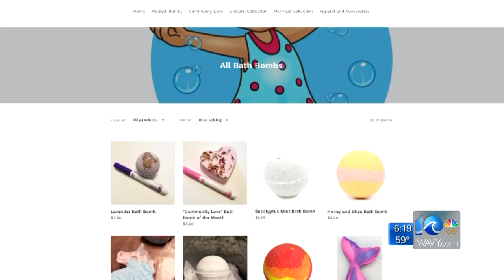Norfolk 4-year-old plans blood drive/donations for Red Cross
Katie Collett reports.